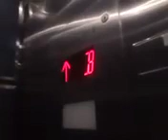Back up to the lobby